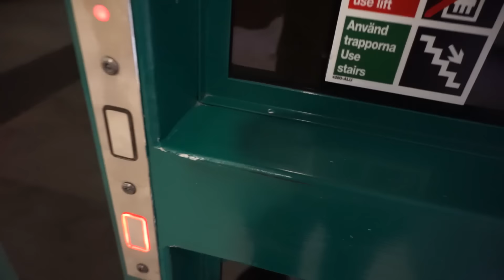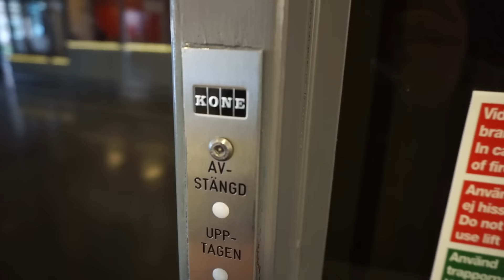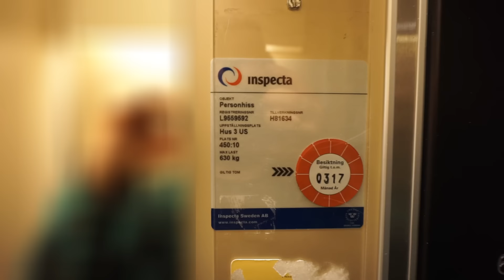1990s KONE M-series holeless hydraulic elevator @ Linköping University Hospital (Building 3)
KONE elevators @ Linköping University Hispital
 • H 81626 (Building 2) 10 persons or  800 kg
 • H 81627 (Building 2) 10 persons or  800 kg
 • H 81628 (Building 4) 10 persons or  800 kg
 • H 81629 (Building 4) 10 persons or  800 kg
 • H 81630 (Building 2) 26 persons or 2000 kg
 • H 81631 (Building 4) 26 persons or 2000 kg
 • H 81632 (Building 4) 21 persons or 1600 kg
 • H 81633 (Building 2) 21 persons or 1600 kg
 • H 81634 (Building 3)  8 persons or  630 kg

(Building 2) traction freight elevator: not filmed, behind locked doors
(Building 3) hydraulic passenger elevator: this video

Elevator Information
 • Location: Linköping University Hospital (Building 3), Linköping, Sweden
 • Manufacturer: KONE
 • Year: 1990s
 • Serial: H 81634
 • Type: Holeless hydraulic, digital controller
 • Capacity: 8 persons or 630 kg
 • Stops: 2

Video Information
 • Date: 28. July 2016
 • Camera: Sony A6000
 • Editor: CyberLink PowerDirector 14